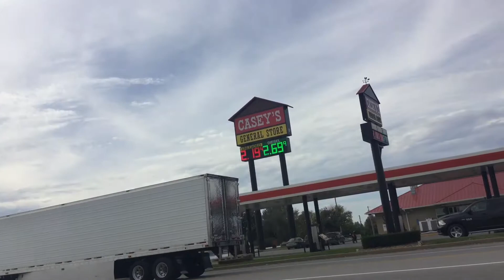Truck Horns Part 2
It's finally here guys.